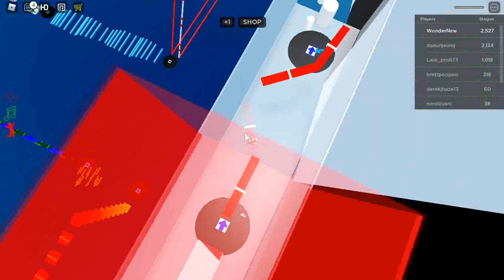Stage 2510-2535 | DevJetmeiser's Longest Obby | Roblox | 5.12.2021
New Update: 5 levels added [05/11/21]

Type /reload if you've restarted and would like to go back to your highest stage. Turn Graphics Quality down to 1 to enhance gameplay.

NEW PREMIUM BENEFITS include:

- Free VIP Admin for a total of 10 hours play time.
- Free skip for beating 100 consecutive levels.

Yes. the game autosaves! Difficulty of each section:

1st Section    - Very Easy
2nd Section  - Easy
3rd Section   - Easy
4th Section   - Easy/Moderate
5th Section   - Easy/Moderate
6th Section   - Moderate/Challenging
7th Section   - Moderate/Challenging
8th Section   - Moderate/Expert

Do you have what it takes to complete the Longest Obby in ROBLOX? With more action-packed courses than any obstacle course, it will allow you to experience a ROBLOX classic with many different twists and turns. Including 2535+ Levels that become increasingly innovative the further you venture.